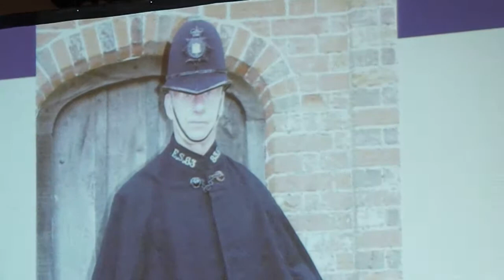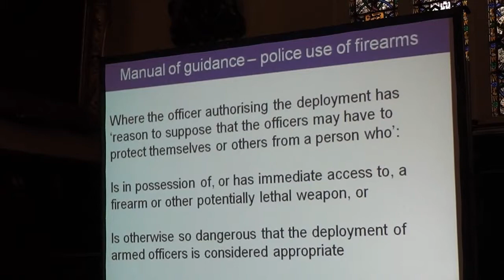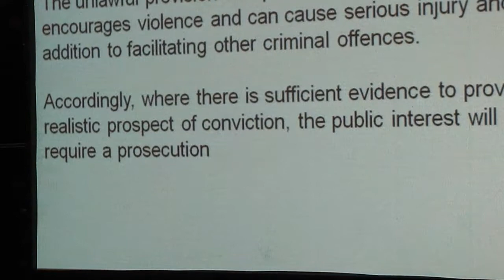SOS Global - Knife Crime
Speech of Superintendent Keith Perkin of the Devon & Cornwall Constabulary at SOS Global's 2nd Regional Knife Crime and Anti-Social Awareness Conference at the Guildhall Exeter on 26th September 2014